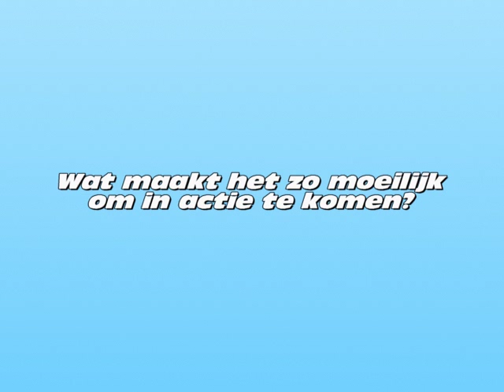Weerstand en Actie Ondernemen - Ontwikkel & Train Discipline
Je ligt op de bank terwijl je eigenlijk wilde sporten. Wat maakt het zo moeilijk om in actie te komen?

Leroy is tijdgever. Dit betekent dat hij mensen en organisaties inspireert het maximale uit hun tijd te halen. Zijn focus ligt op persoonlijke ontwikkeling en productiviteit.

Wil jij op de hoogte blijven en inspiratie ontvangen? Dat kan! Bespaar tijd en blijf op hoogte via: